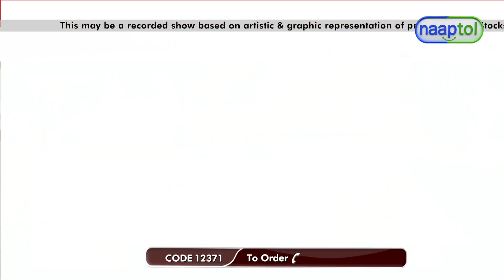Stain Resistant 3D Printed Carpet 3DC1 399 (CODE 12371)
Highlights:
Can be folded and stored
Material: Polyester Warp Knit

Features:
Type: Carpet
Work: 3D Printed
Size/Dimensions: 180 x 116 cm
Available Designs: Multicolour, Rangoli, Multicolour Checks

Package Contents:
1 x Stain Resistant 3D Printed Carpet